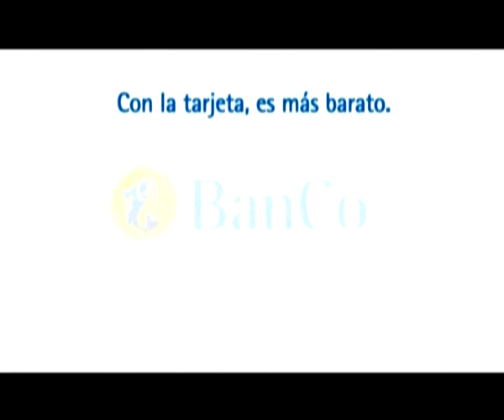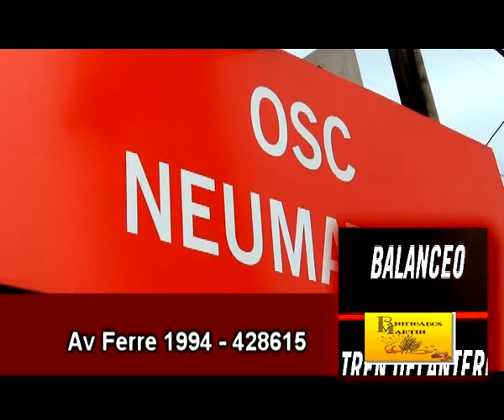EL VIAJERO programa 06-02-15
Especial Carnavales Santo Tome, Nota a su Intendente Victor Daniel Giraud.